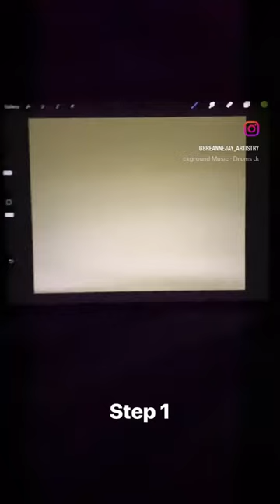Procreate Tutorials on YouTube- Paint with me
Full Tutorial available on how to paint this beautiful Amazon Frog 🐸.